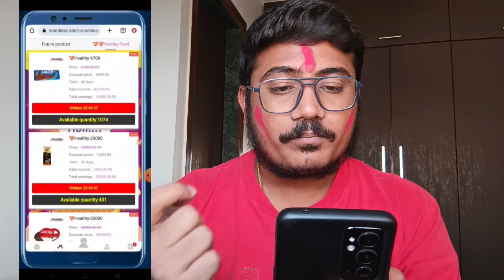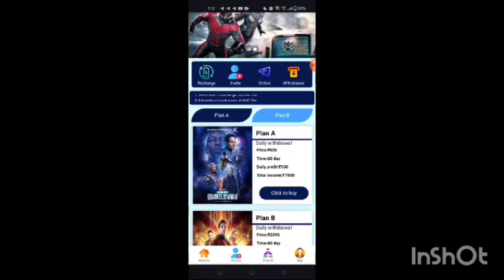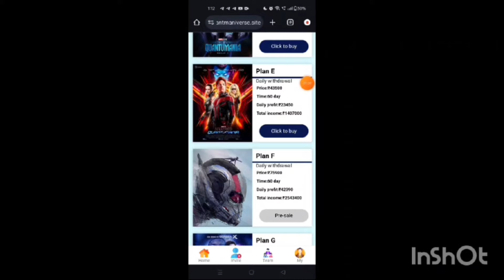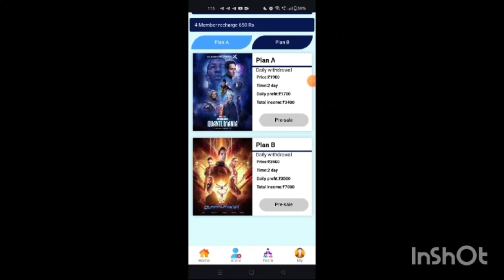Mondelez Earning App | Mondelez App Real or fake | Mondelez App Withdrawal Problem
mondelez earning app
mondelez earning app tamil
mondelez international earning app
mondelez earning app payment proof
mondelez app
mondelez earning app real or fake
mondelez app real or fake
mondelez earning app telugu
mondelez internation earning app
mondelez app today update
mondelez app withdrawal proof
mondelez app new earning app
mondelez app payment proof
mondelez app se paise kaise kamaye
mondelez app fake or real
new earning app
mondelez invest app

earning app
online earning
2024 best self earning app